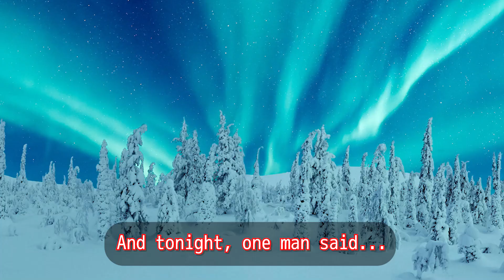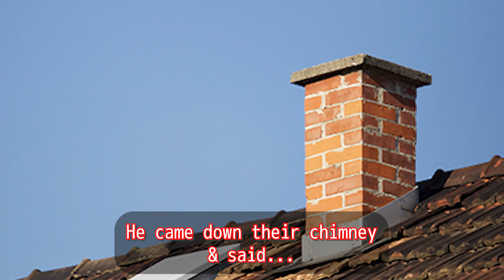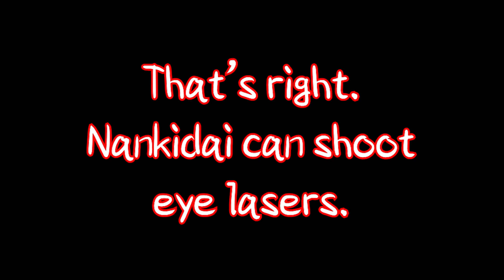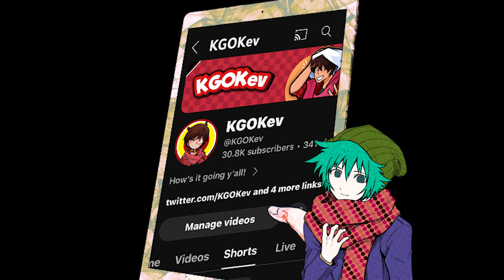How the Midori Ruined Christmas | A YTTD Story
A Your Turn to Die Xmas tale, featuring the mean one, the green one, the one & only Midori!!

Thank you to The One True Grig & J. Van Doren for their contributions to the video!!

Play the Your Turn To Die Unofficial Voice Patch here!!

Thanks to the YttD Wiki for assets & more!

Link to the Main YttD Discord server!

play zero escape

Botsun is love, Botsun is life.